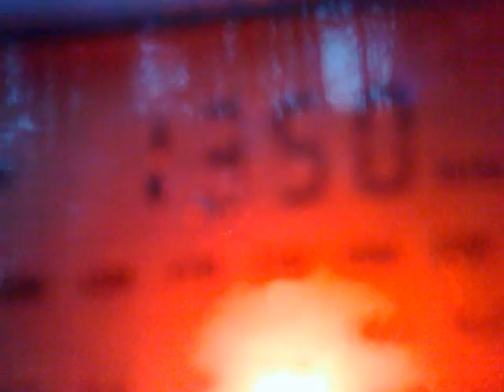2310201516370 MW 1350 kHz – Radio Abkhazia reactivation on MW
1350 kHz, 04:12 UTC – Abkhazia, Suhum.